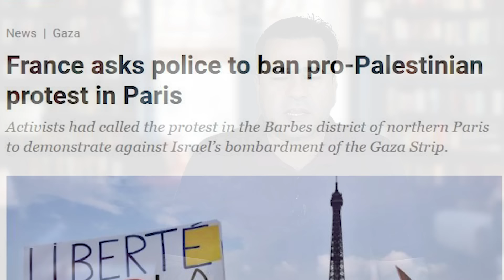مغرب کی آزادی اظہار رائے خاک میں مل گئی | Imran Khan Exclusive